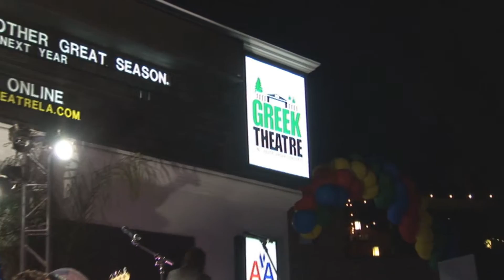Gary Ballen & Friends/For What It's Worth